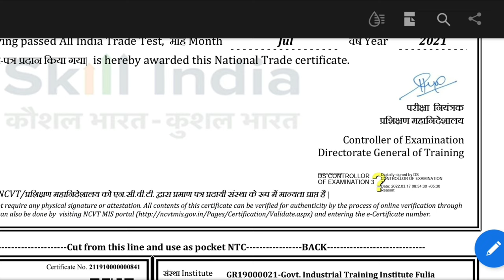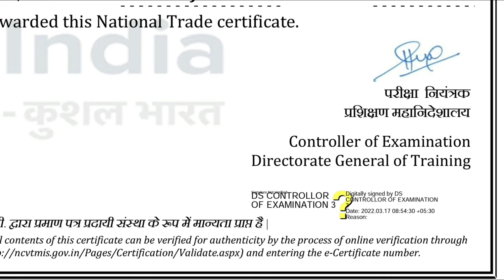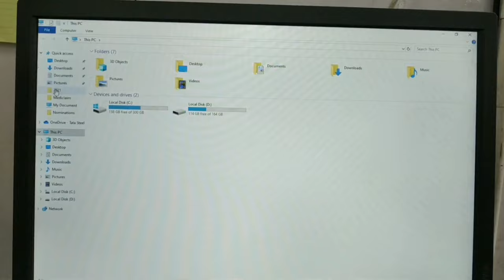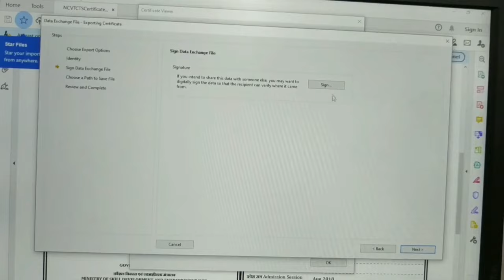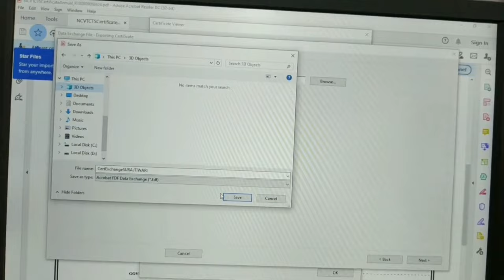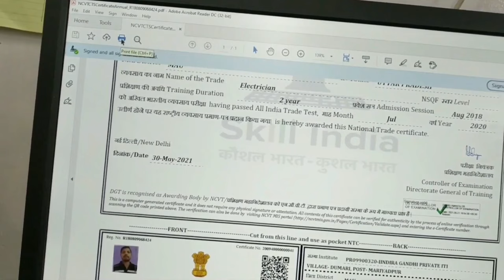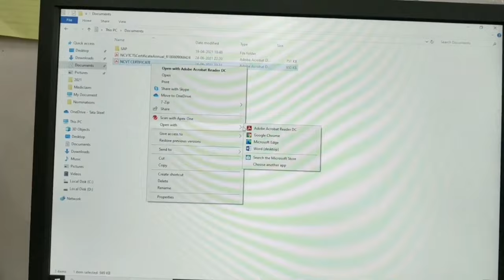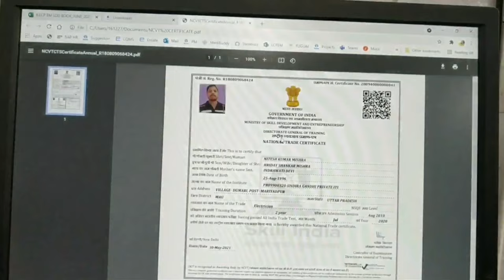ITI Certificate Signature Verification, ITI Certificate Signature Verify Kaise Kare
ITI Certificate Verify Kaise Kare, ITI Certificate Signature Validation, How to Verify ITI Certificate Signature, ITI Certificate Signature Verification Kaise kare